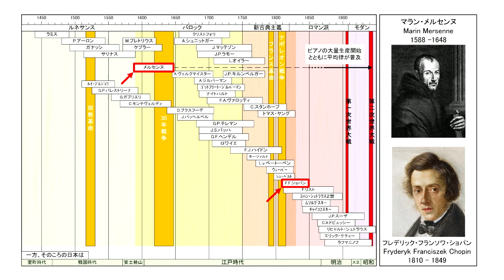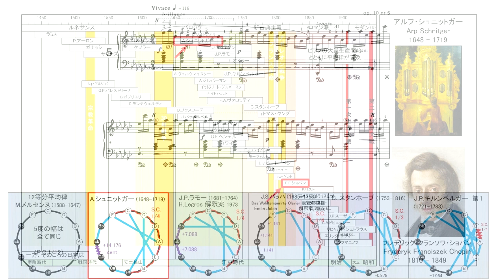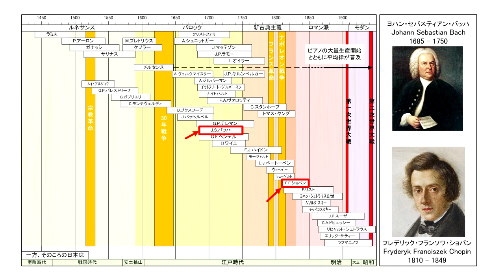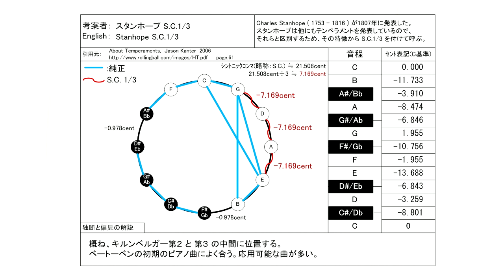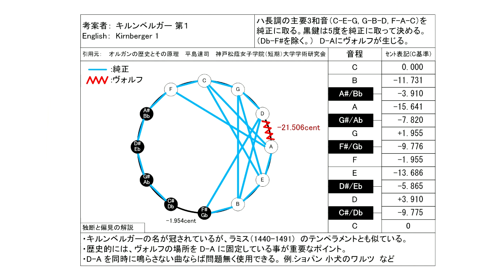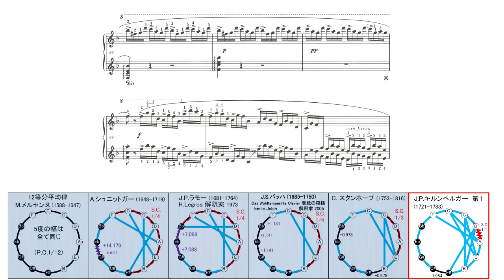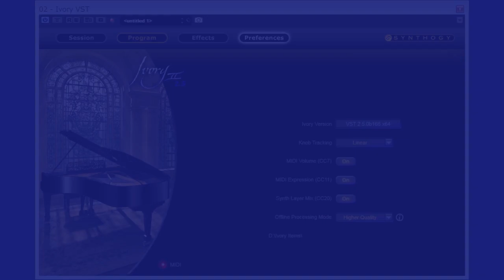ショパン エチュード Op. 10-5～8 を古典音律で聴き比べ／F.F.Chopin Etude Op.10 No.5-8 in unequal temperament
ショパンが生きた時代は、まだ平均律は一般的ではありませんでした。
では、ショパンはいったいどんな音律を使っていたのか？を試行錯誤で探る試みです。

0:00 12等分平均律 メルセンヌ(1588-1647)
9:23  A.シュニットガー(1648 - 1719)
18:44 J.P.ラモー(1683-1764)  H.Legros解釈案(1973)
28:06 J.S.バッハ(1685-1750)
37:28 C.スタンホープ ( 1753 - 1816 )  S.C. 1/3
46:49 J.P.キルンベルガー 第1法　白鍵は純正律、黒鍵はピタゴラス音律　※ヴォルフ有り

ソフト音源のストレッチ（高音を少し高めに、低音を少し低めに広げる）を行っています。

ピアノ演奏データ制作：
S.P.ORCHESTRA　M-Musica様

この動画は、4曲別々だったものを1本にまとめたものです。
(まとめるにあたり、ダイナミックレンジを揃える修正をしました）